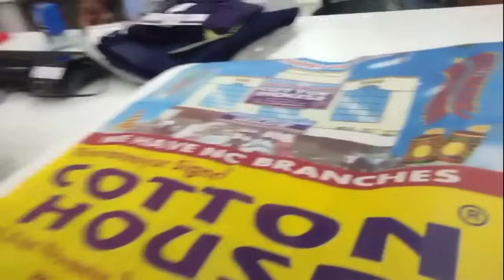DIWALI PURCHASE VLOG | SPENDED ALL THE MONEY IN THE CARD | COTTON HOUSE | THIRUVANMUYIR | BRO&SIS